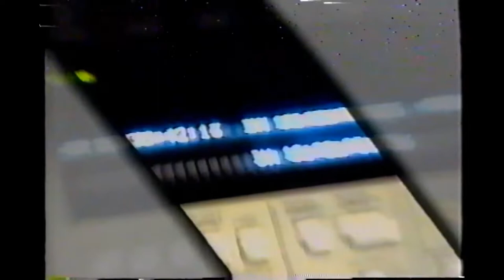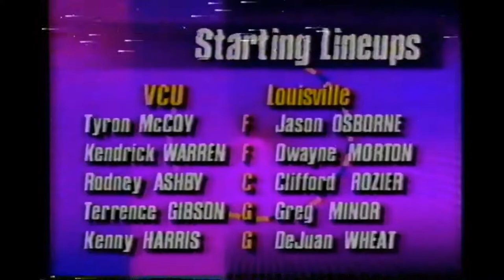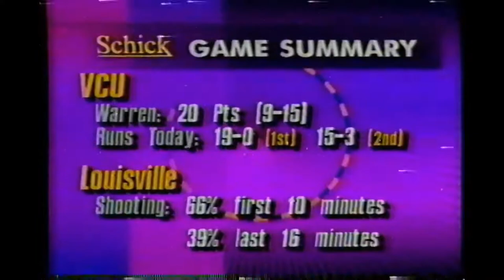VCU @ Louisville 1994 (The Rodney Ashby Game)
*** Special thanks to LL for sharing this game! ***

VCU shocked 11th-ranked Louisville 93-89 in an overtime victory in their Metro Conference opener at Freedom Hall. Rodney Ashby, the former walk-on who starts at center for VCU, scored 24 point and grabbed 13 rebounds. Ashby came into the game averaging 6.2 points and five rebounds. Louisville had won 10 straight overall and nine straight league games at home prior to VCU's upset victory.